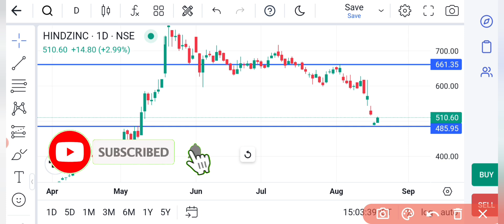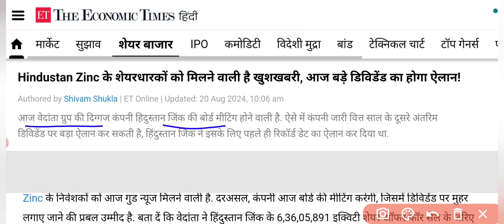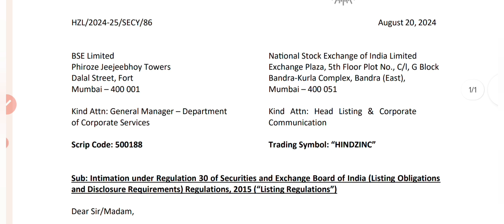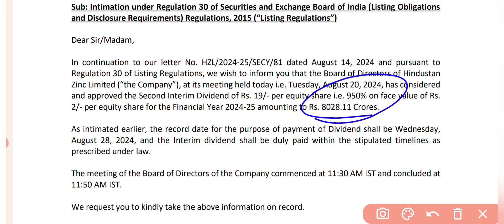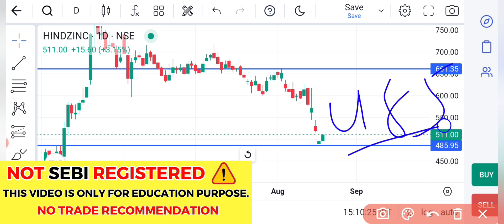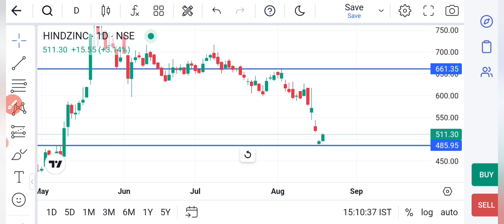Hindustan zinc share news,Buy or Not ?hindustan zinc analysis,hind zinc share latest news,target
Transcript